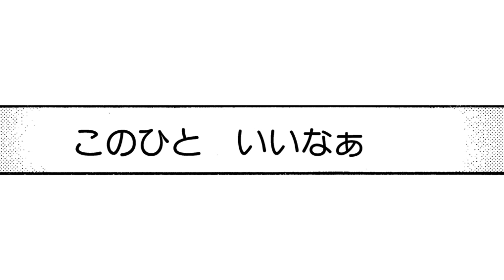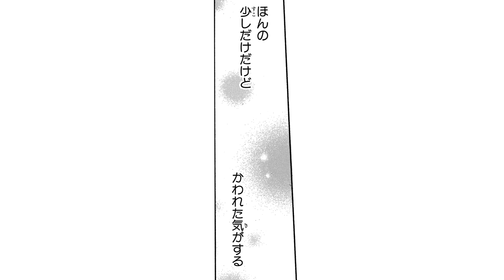【恋愛漫画】『君に届け』ぼっちな私が爽やか人気者に見つめられて…!?【0-①話】｜りぼマガチャンネル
【恋愛漫画】【『君に届け』周りから怖がられる爽子は分けへだてなく接してくれる風早に憧れていて…青春のすべてが詰まった珠玉のラブストーリー】

┈┈┈┈┈┈┈┈┈┈┈作品紹介┈┈┈┈┈┈┈┈┈┈┈┈┈┈┈┈┈

作品タイトル：君に届け
椎名 軽穂

〜あらすじ〜
陰気な見た目のせいで怖がられたり謝られたりしちゃう爽子。爽子に分けへだてなく接してくれる風早に憧れている。風早の言葉をきっかけに変わっていけるみたい…。夏休み前、爽子は肝試しでお化け役をやることに!?

©椎名 軽穂 / 集英社

⬇️各Twitterアカウントはコチラ⬇️
■別冊マーガレット：@betsuma_info